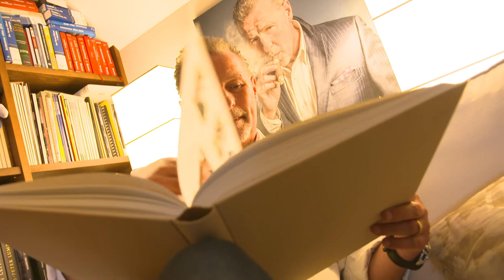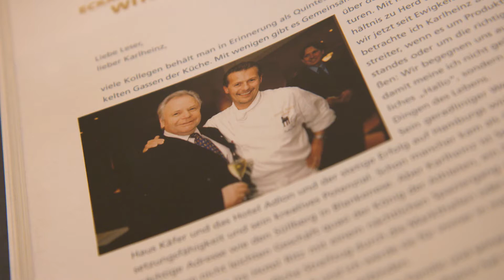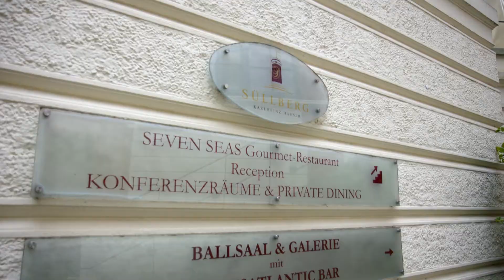Genuss-Michel 2021 | Lebenswerk: Karlheinz Hauser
Knapp 20 Jahre prägte er Hamburgs schönstes Gipfelplateau: Karlheinz Hauser, international bekannter Spitzenkoch. Zum Ende des Jahres 2021 wird er den Süllberg verlassen und stattdessen für die Formel 1 in allen Teilen der Welt kochen. Wir verleihen ihm den Genuss-Michel in der Kategorie „Lebenswerk“ – herzlichen Glückwunsch!